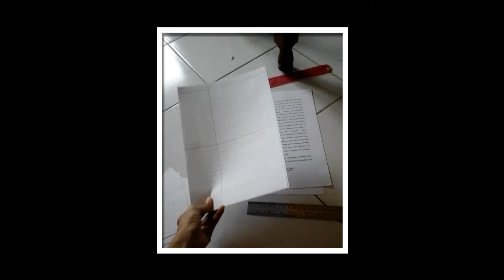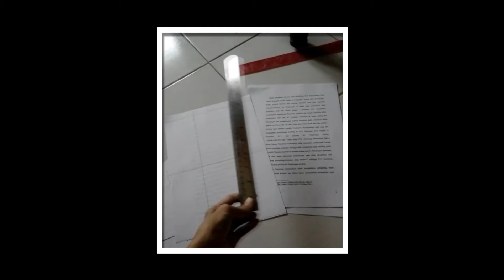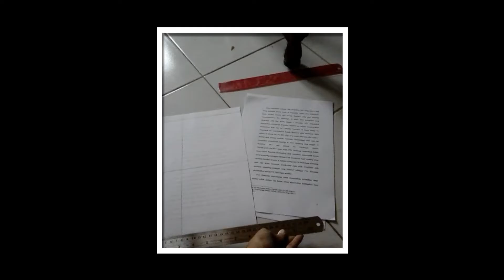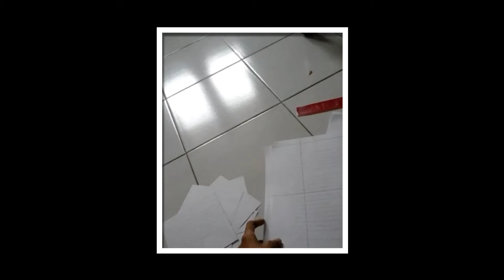Membuat origami dari kertas bekas bimbingan skripsi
Tunggu upload berikutnya